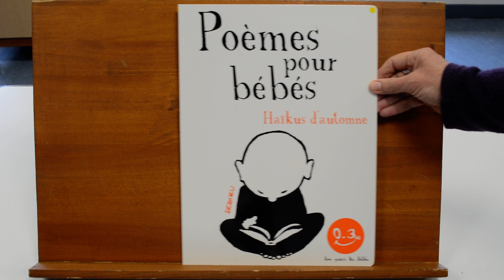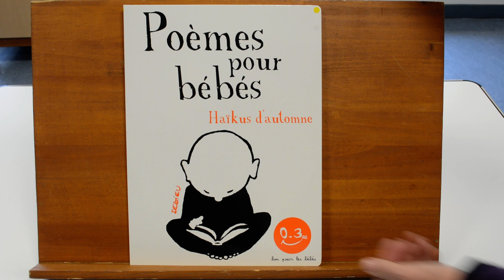Lectures en partage (catégorie Albums) : Poèmes pour Bébés - Haïkus d'automne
Cette lecture filmée de l'album Poèmes pour Bébés - Haïkus d'automne de Thierry Dedieu aux éditions Le Seuil s'inscrit dans une série de lectures visant à faire découvrir la littérature de jeunesse et, en particulier, l'album. Seront lus des albums intemporels, des albums coups de cœur, de albums de création contemporaine.